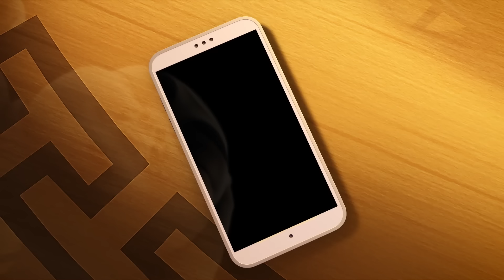ЛЕДИ БАГ И СУПЕР-КОТ | ⭐ КВАМИ 🔝 | ШАНХАЙ - НЬЮ ЙОРК